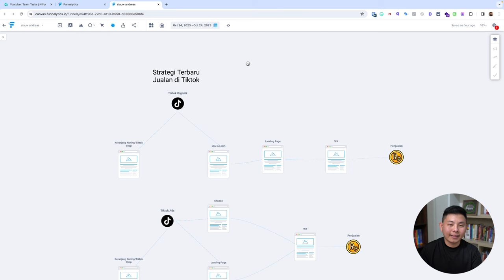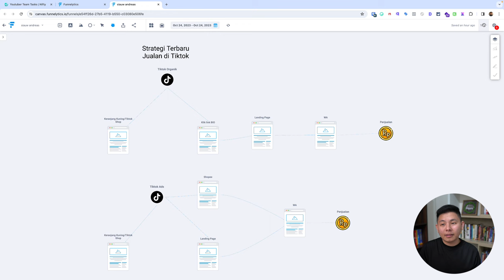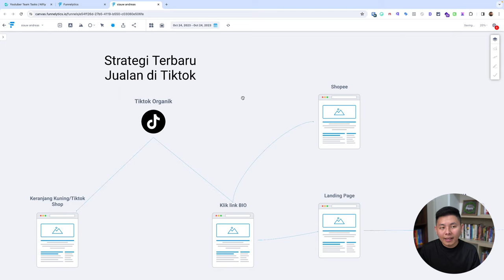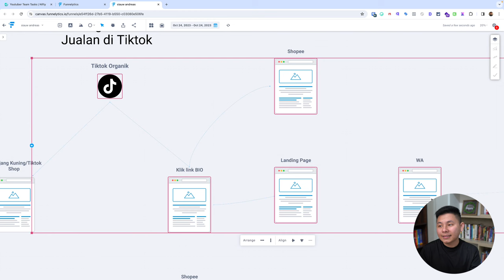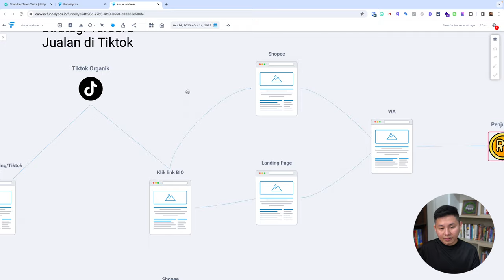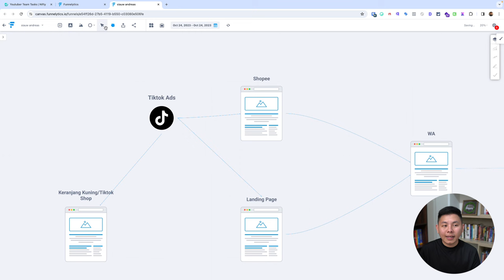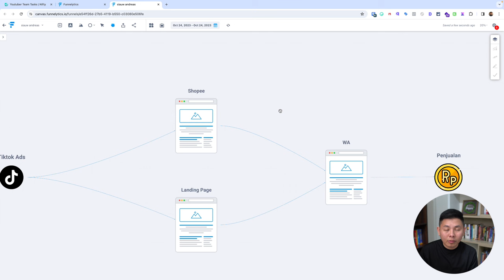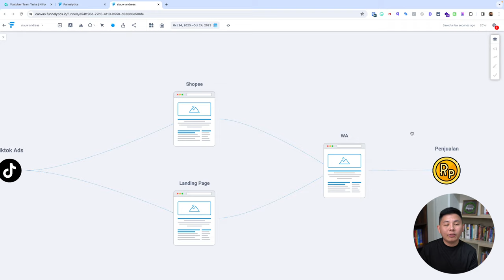STRATEGI TERBARU Jualan di Tiktok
Efek dari kebijakan terbaru pemerintah, maka kita perlu menemukan strategi terbaru nih untuk jualan di Tiktok. Yuk temukan strategi terbaru agar kamu masih bisa jualan dari Tiktok!